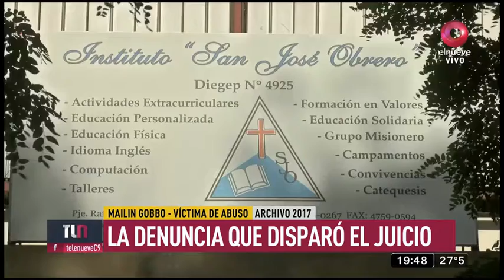COMENZO EL JUICIO CONTRA EL EX CURA ABUSADOR